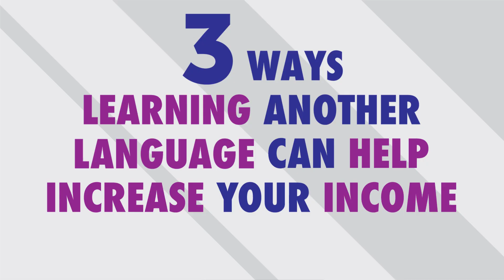Can You Make Money Learning Finnish?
← If you’re studying Finnish, chances are you’re looking to become fluent and conversational as fast as possible, right? Well then, look no further! Here is your fast track to fluency!
 ↓ More Details ↓

Step 3: Start speaking Finnish with the best online resources

Learning a new language provides a wide range of benefits including personal growth, higher cognitive function, better resistance to age-related brain disorders like Alzheimer’s, and the opportunity to meet exciting new people from all over the world. But that’s not all: You can literally make more money throughout your life by learning Finnish or virtually any foreign language. In this video we will tell you how.

FinnishPod101 is the best place to get started with the Finnish language as you will get on your way to Finnish fluency fast. We provide you with everything you need to maser the language.